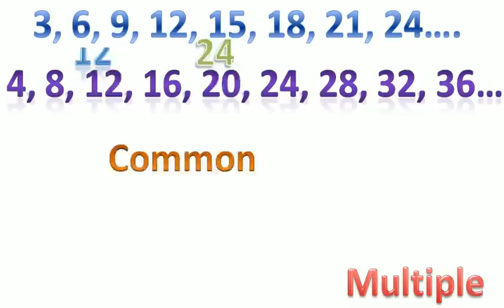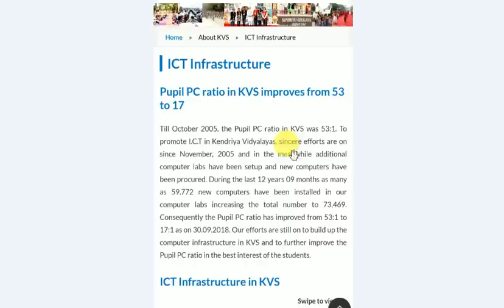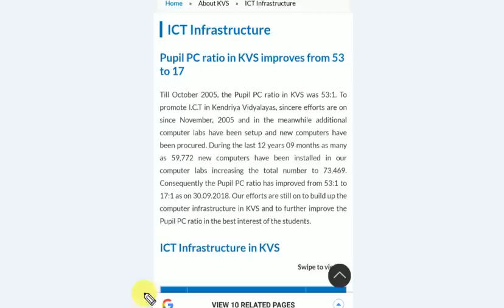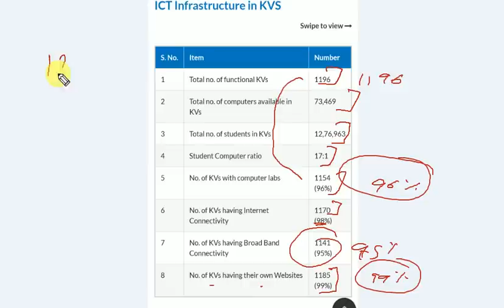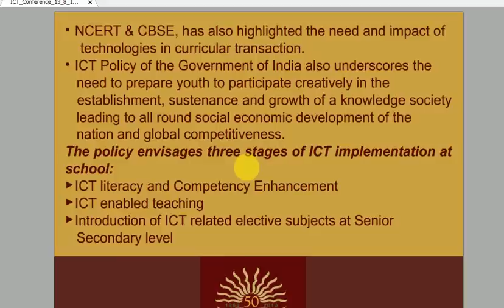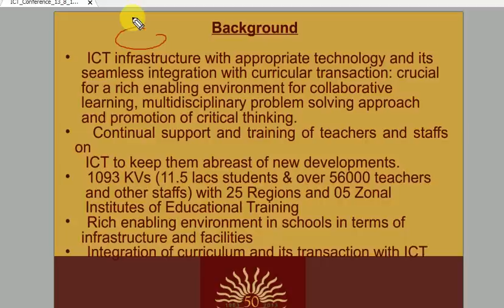ICT in kvs| kV culture|kvs interview preparation| The Constructivist facilitator| tcf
Hi friends
I am Prateek malik your mentor for kvs interview preparation

English pedagogy